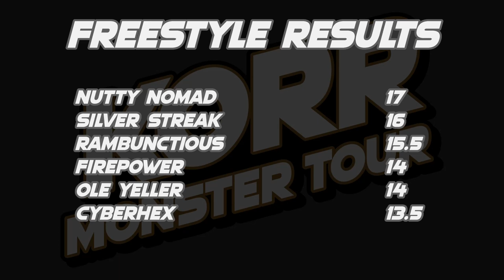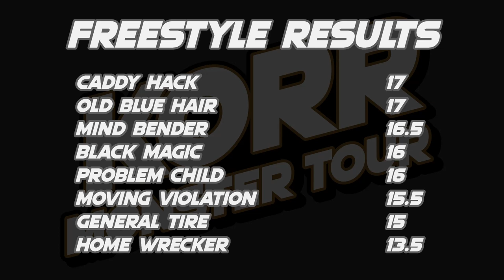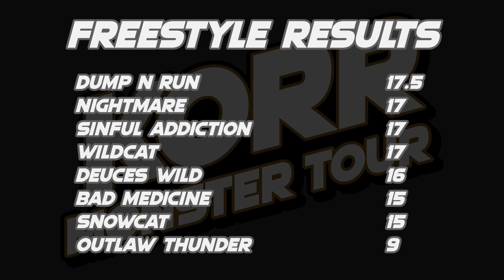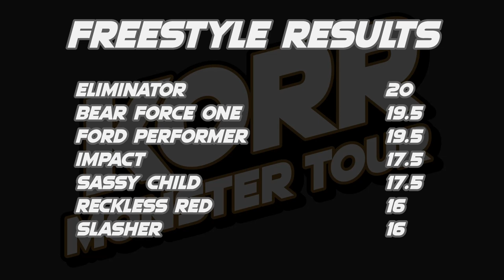KORR Monster Tour S3: Week 5 Freestyle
The third season of the KORR Monster Tour get underway as 35 trucks battle across 4 separate events to get a freestyle win!

All event information and results can be found on the KORR Monster Tour Spreadsheet